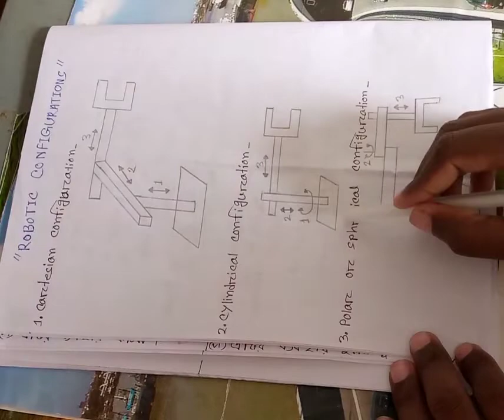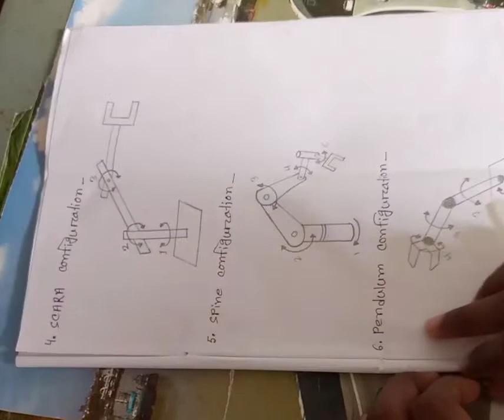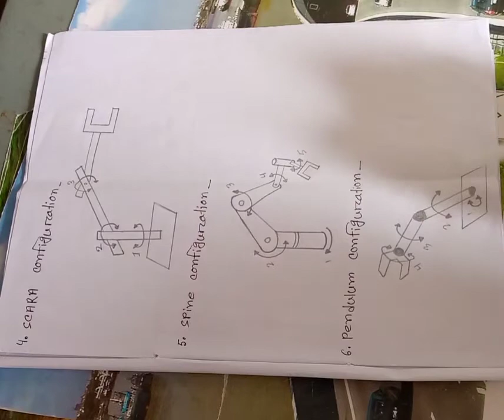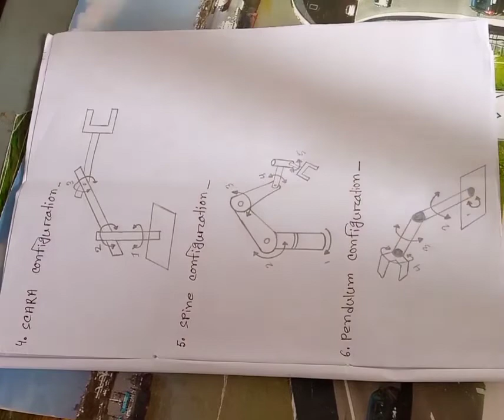robot configuration. রোবোটিক কনফিগারেশন এর ব্যাখ্যা।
When selecting an industrial robot there are many things which need to be considered, such as: what is its purpose, how fast does it need to move, what precision of movement does it need, will it be a collaborative robot? All of these considerations, and many others, determine the type of industrial robot which is best for a job.